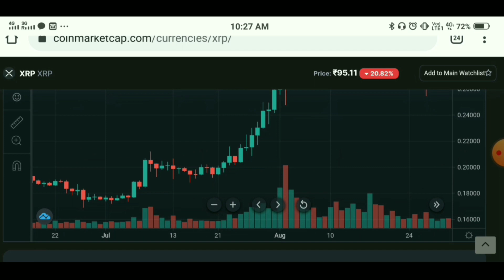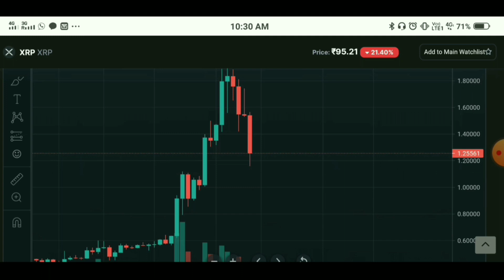Xrp Latest Price Prediction | Xrp Ready To EXPLODE Or Not | Best Low Price Cryptocurrency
Xrp Latest Price Prediction | Xrp Ready To EXPLODE Or Not | Best Low Price Cryptocurrency | Wazirx Me Trading Kaise Kare

by 2021
top altcoins to buy for 1000x
best altcoins